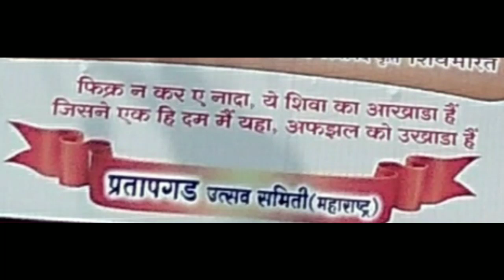प्रतापगढ़ किले से आसपास का नजारा;Pratapgarh Fort, Tourist Attraction, Mahabaleshwar, Hill Station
महाराष्ट्र के सातारा जिले में खूबसूरत हिलस्टेशन महाबलेश्वर है। इसी महाबलेश्वर के मुख्य बाजार से करीब 14 किलोमीटर की दूरी पर है प्रतापी और पराक्रमी श्री छत्रपति शिवाजी महाराज का प्रतापगढ़ किला, जो उनकी वीरता और पराक्रम की कहानियां सुनाता है। छत्रपति शिवाजी महाराज  ने इसी किले के पास 10 नवंबर 1659 को हुए प्रतापगढ़ के युद्ध में बीजापुर सुल्तान के सैन्य जनरल अफजल खान  के पेट को बाघनख से चीर कर उसे मौत की नींद सुला दी थी और मराठा साम्राज्य को हराने के उसके सपने को चूर चूर कर दिया था।  आइये देखते हैं इस किले के आसपास का नजारा।

-प्रतापगढ़ किला क्यों है खास, यहां पर क्या क्या देखें, कैसे पहुंचें ; Pratapgarh Fort, Tourist Attraction, Mahabaleshwar, Hill Station

-अमीर बनने की ख्वाहिश हममें से हर किसी की होती है, लेकिन इसके लिए लोगों को
पैसे से पैसा बनाने की कला तो आनी चाहिए। कैसे आएगी ये कला, पढ़िये

सिर्फ सपने के सहारे भी कामयाब होने वालों की दुनिया में कमी नहीं है।